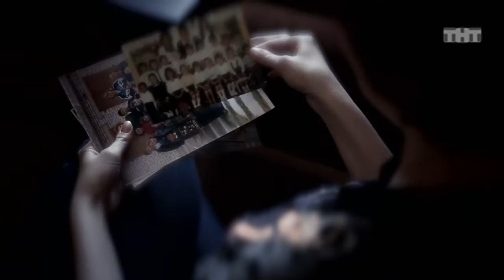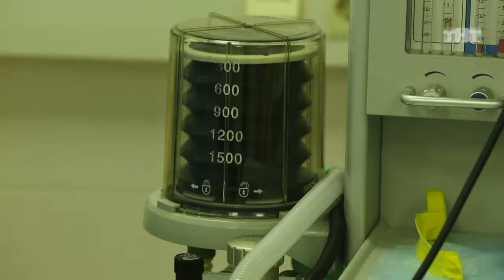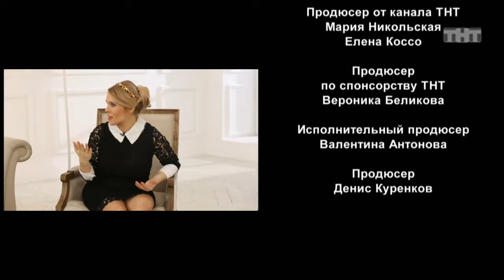Перезагрузка - 3 сезон, 19 выпуск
Перезагрузка, 3 сезон, 19 выпуск. Если видео недоступно - смотри на